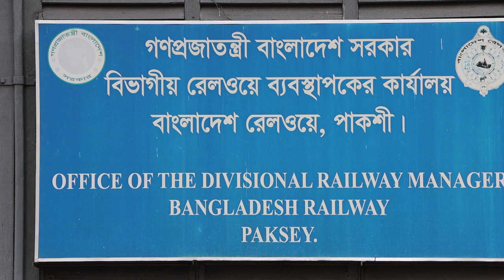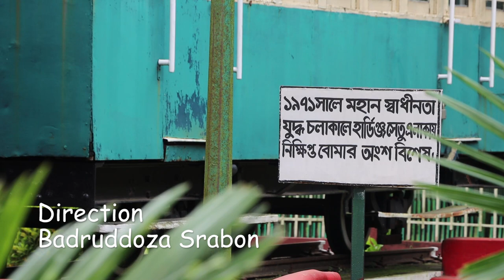ভারতীয় বিমানবাহিনী মুক্তিযুদ্ধের সময় যে বোমাটি হার্ডিঞ্জ ব্রিজে ফেলেছিল ।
পাকশি রেলওয়ে বিভাগীয় অফিসে সামনে রাখা আছে ১৪ই ফেব্রুয়ারী ১৮৯৮ সালে রুপসা-বাগেরহাট সেকশনে চালু হওয়া প্রথম ন্যারোগেজ ট্রেন ও ভারতীয় বাহিনী মুক্তিযুদ্ধ চলাকালে যে বোমাটি পাকশি হার্ডিঞ্জ ব্রিজে ফেলেছিল সেটি। narrow gaze rail engine paksey ishwardi pabna bomb # Hardinge bridge